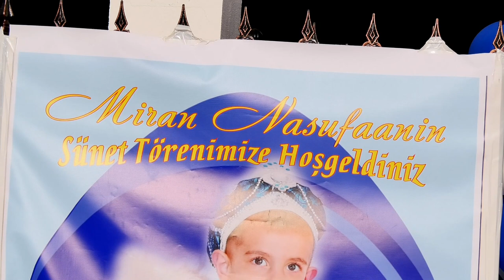MIRAN SUNNET DUGUNU STEFAN KARADZHA